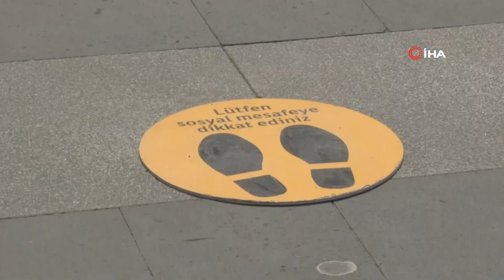AVM Önünde 2’inci Günde Yine Kuyruk Oluştu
Normalleşme süreci kapsamında dün açılan alış veriş merkezleri önünde 2’inci günde de uzun kuyruklar oluştu. Polis ekipleri sık sık anons yaparak sosyal mesafe kuralını hatırlatırken bir vatandaş “kulaklık almak için bu kuyruğu çekiyorum” demesi şaşırttı.
Korona virüs tedbirleri kapsamında 21 Mart'ta kapatılan alışveriş merkezleri (AVM) dün yeniden açılmıştı. Esenyurt’ta bir alış veriş merkezi önünde dün oluşan uzun kuyruklar bugün de tekrarlandı. Esenyurt polis ekipleri, sık sık anons yaparak vatandaşlara sosyal mesafe konusunda uyarılarda bulundu. Vatandaşlar ateşleri ölçülerek içeriye alındı. Maskesiz vatandaşların ise girişine izin verilmezken dün verilen görüntülerin ardından tedbirlerin artırıldığı görüldü.
AVM içinde ise birçok mağazanın kapalı olduğu gözlenirken, yetkililer de zorunlu olmadıkça AVM'lerde olmamayı, korona virüs tehlikesinin bitmesini beklemeyi tavsiye etti. Uzun kuyruklar oluşturan vatandaşların ise alışverişte öncelik verdiği şeyler bir hayli şaşırttı. Bir vatandaş, “kulaklık için bu kuyruğu bekliyorum” derken bir başka vatandaş ise bayram alışverişine çıktım.